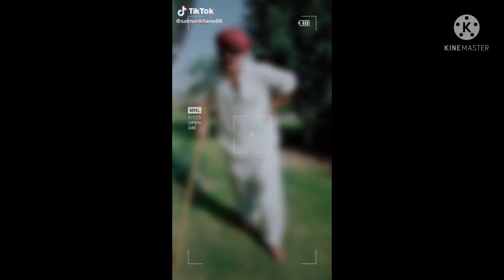Pathan very funny videos kindly watch it